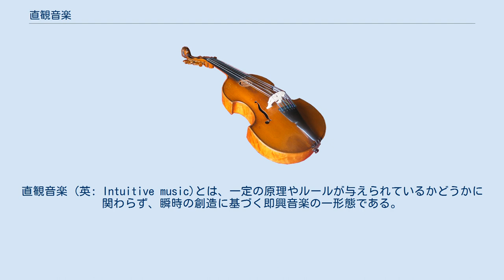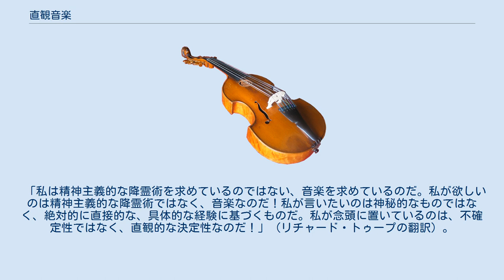直観音楽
直観音楽 (英: Intuitive music)とは、一定の原理やルールが与えられているかどうかに関わらず、瞬時の創造に基づく即興音楽の一形態である。
伝統的な楽譜の代わりに、言葉や図形による指示やアイデアが演奏者に与えられるプロセス音楽の一種である。
 ドイツの作曲家、カールハインツ・シュトックハウゼンが1968年に発表したもので、テキストノート付きの作品集「7つの日から」（1968年）と「来るべき時代のために」（1968-70年）がその代表作である。
しかし、直観的な音楽のテキスト作品が初めて公開されたのは、シュトックハウゼンが1968年にダルムシュタットで行った講義の中で作成され、1968年9月1日に演奏された集合作品「家の音楽」であったが、これは「7つの日から」の各作品が初めて実現される数ヶ月前のことである。
 直観音楽は、自由な即興演奏や、オープンな作曲形式の中での即興演奏と同義のように思われるかもしれないが、シュトックハウゼンは、集合的で直感的な側面、既知の音楽ジャンルからの解放、瞑想的な側面を特に強調している。
「私は即興という言葉を避けようとしている。なぜなら、即興という言葉は、スタイル、リズム、ハーモニー、メロディ、セクションの順序など、常に一定のルールがあることを意味するからだ」。
しかし、ある評論家は、直観的な音楽は本質的に不合理なものではなく、シュトックハウゼンにとって直観は制御可能な能力にならなければならず、それゆえに近代性のプロジェクトの道具であると述べている。
 1968年にダルムシュタットで開催された作曲セミナーでは、グループ作曲「家の音楽」で直観的な音楽のコンセプトが中心となったが、シュトックハウゼン自身は、それが不確定性とは関係ないことを強調した。
 「私は精神主義的な降霊術を求めているのではない、音楽を求めているのだ。私が欲しいのは精神主義的な降霊術ではなく、音楽なのだ！私が言いたいのは神秘的なものではなく、絶対的に直接的な、具体的な経験に基づくものだ。私が念頭に置いているのは、不確定性ではなく、直観的な決定性なのだ！」（リチャード・トゥープの翻訳）。